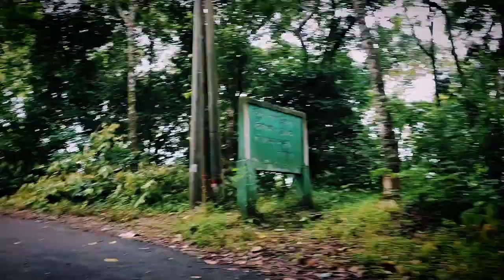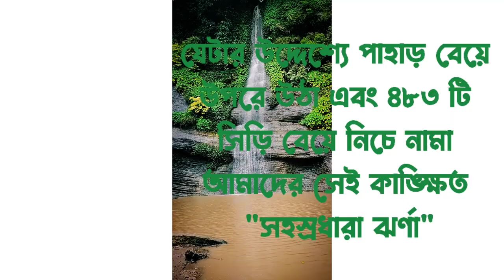সীতাকুণ্ড ভ্রমণ ২০২১ || সহস্রধারা ঝর্ণা || গুলিয়াখালী সী-বিচ || চট্টগ্রাম || Abdullah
ভ্রমন মানেই সকল চিন্তা ভুলে মানসিক শক্তিকে পুনরুজ্জীবিত করা। সেই লক্ষ্যেই ভোরের মেইল ট্রেনে আমাদের যাত্রা শুরু হয় সীতাকুণ্ডের উদ্দেশ্য। ভ্রমণের প্রথম স্থানটি ছিল "সহস্রধারা ঝর্ণা"। সীতাকুন্ড থেকে প্রায় ৬ কিলোমিটার দূরে এই সহস্রধারা ঝর্ণাটির অবস্থান সীতাকুন্ড রেঞ্জে সর্বোচ্চ উচ্চতা থেকে পানি পতিত হয় এই সহস্রধারা ঝর্ণা থেকে।

সারাটি দিন খুবই আনন্দ উদ্দীপনার মধ্য দিয়ে কাটলো। বিশেষ করে হেঁটে প্রায় ৩ কিলোমিটার উপরে পাহাড়ে উঠা খুবই উপভোগ করেছি, কারণ প্রথমবার এত উচ্চতায় উঠলাম। বন্ধুদের সাথে এমন যাত্রা তো সে-ই অনুভব করতে পারে যে বন্ধুদের সাথে ভ্রমণ করে দূরদূরান্তে। 🖤

আমাদের ভ্রমণের ২য় স্থানটি হয় "গুলিয়াখালী সী-বিচ"। প্রকৃতির অপরূপ সৌন্দর্য কেমন হতে পারে তা স্বচক্ষে দেখার সৌভাগ্য হলো।

The day was memorable for us. 🥰💙